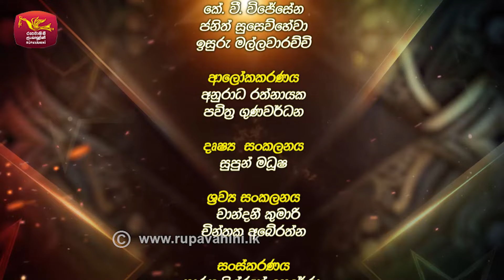Rawdun Gee | රැව්දුන් ගී | Episode -03 | Dayarathna Ranathunga | 2024-07-30 | Rupavahini Musical